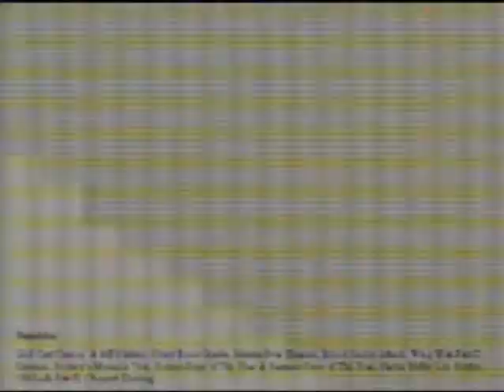2000 Up North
Old video I made of our Labor Day weekend trip in 2000. Features trips to Wing Wah's, gravel pit fun, rides, and much more. Sorry, the quality is super low because it's an old VCR tape.